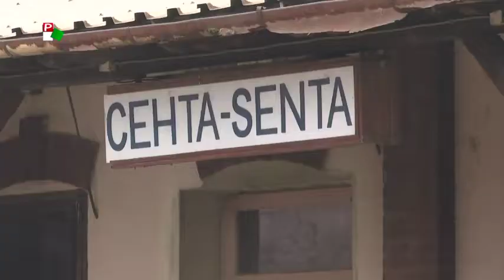Tavaszra megnyílik a Szabadka-Zenta vasútvonal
A lakosok és a gazdaság számára is javul a közlekedés
Közügyek (Pannon RTV) - Interjú Ceglédi Rudolffal, Zenta polgármesterével